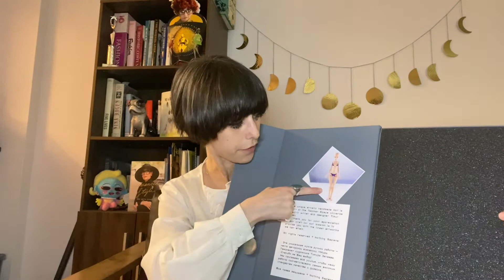Where have I been? Nothing Sapiens, Tamikan Space Gal BJD Box Opening and a little update on life.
Hello Everyone…I’m back! This is a Tamikan Space Gal box Opening.  It’s the New Naora.  This video is truly wild.  Please enjoy!

Links for things mentioned in the video